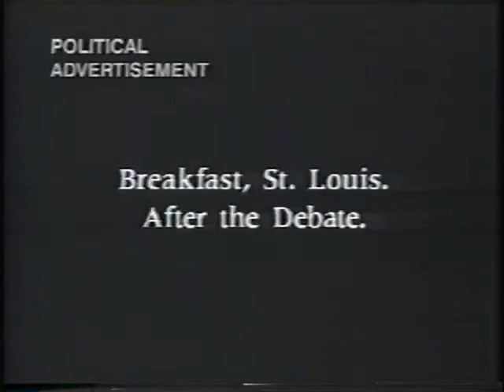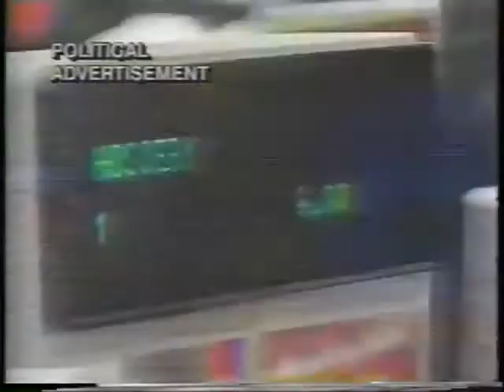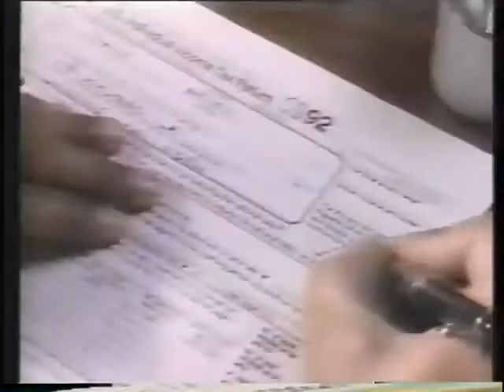1992 U.S Elections - George Bush Campaign Ads around October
The United States presidential election of 1992 was the 52nd quadrennial presidential election. It was held on Tuesday, November 3, 1992. There were three major candidates: Incumbent Republican President George H. W. Bush; Democratic Arkansas Governor Bill Clinton, and independent Texas businessman Ross Perot.

Bush had alienated much of his conservative base by breaking his 1988 campaign pledge against raising taxes. The economy was in recession and Bush's perceived greatest strength, foreign policy, was regarded as much less important following the dissolution of the Soviet Union and the relatively peaceful climate in the Middle East after the defeat of Iraq in the Gulf War.

Clinton won a plurality in the popular vote, and a wide Electoral College margin. The election was a significant realigning election after three consecutive Republican landslides.[2][3] Northeastern, Upper Midwest, and West Coast states which had previously been competitive began voting reliably Democratic. As of 2016, this is the most recent election in which an incumbent president was unseated, the previous one having been the 1980 election in which Ronald Reagan unseated then-incumbent Jimmy Carter.

Perot's campaign took 18.9% of the vote, finishing second in Maine and Utah. This was noted for being the highest vote share of a third-party candidate since 1912, though he did not obtain any electoral votes.